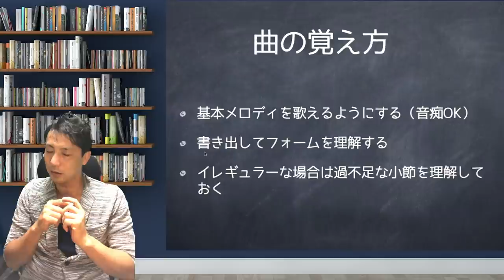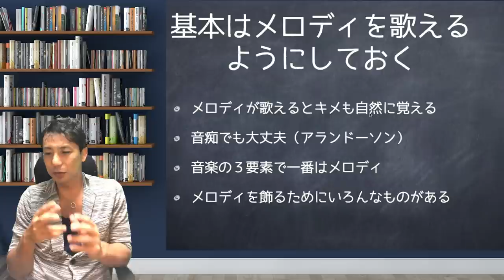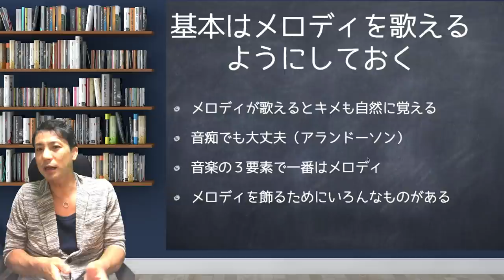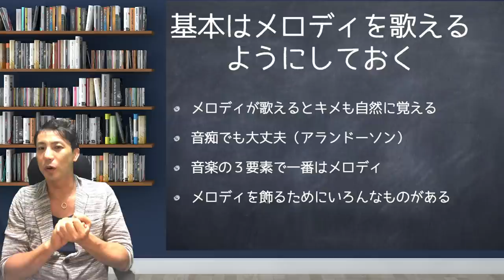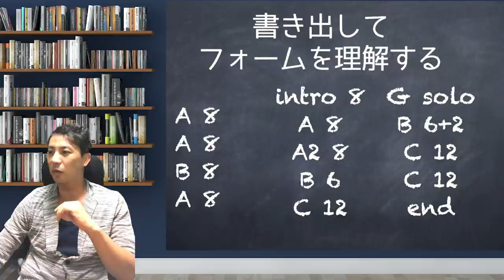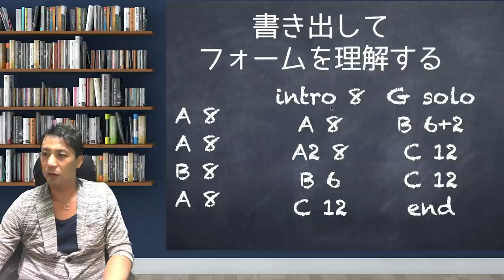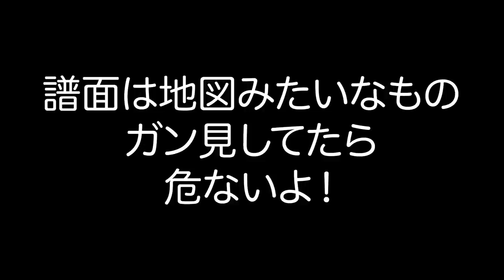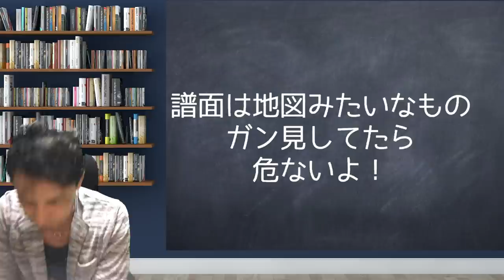譜面の覚え方 【質問の答え】曲をどうやったら覚えれるか？全体の構成の覚え方 How to memorize songs?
曲はどうやって覚えますか？との質問でした
ドラマーは指揮者的な役割があるので
全体の構成を地図みたいに覚えます
そういった僕なりのコツを解説しました！

 【質問の答え】
譜面の覚え方
曲をどうやったら覚えれるか？
全体の構成の覚え方
How to memorize songs?